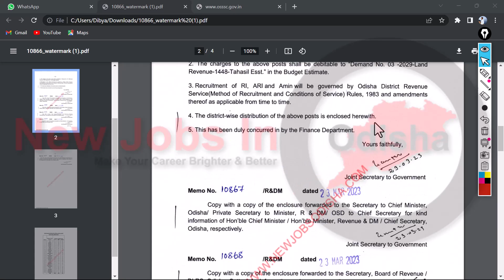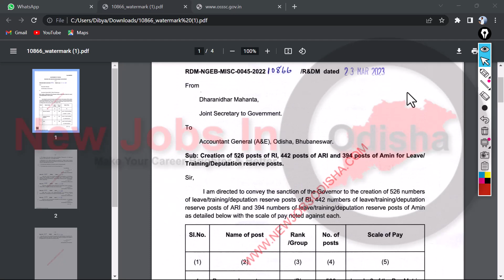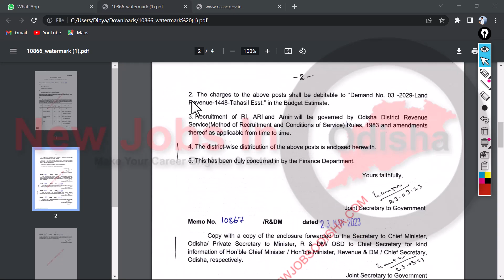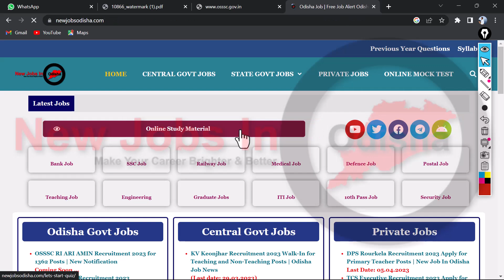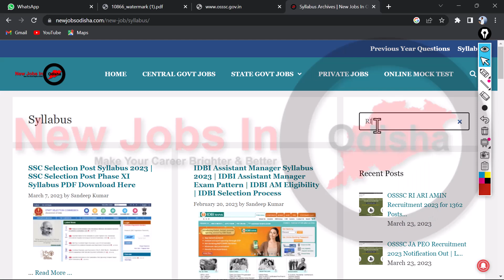🔴RI ARI AMIN 2023 NOTICE OUT OSSSC // RI AMIN ARI 2023 VACANCY DISTRICT WISE NOTICE 2023 // ARI AMIN